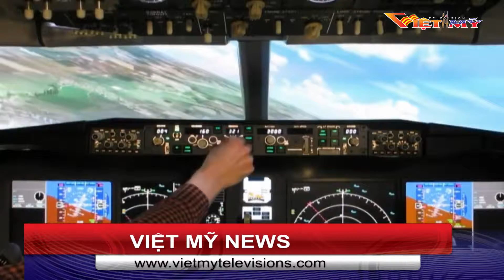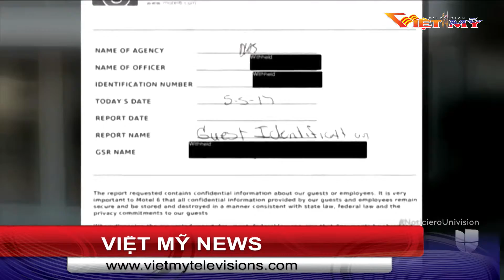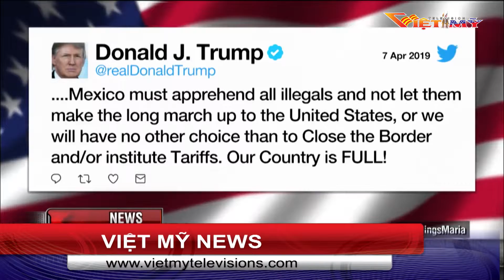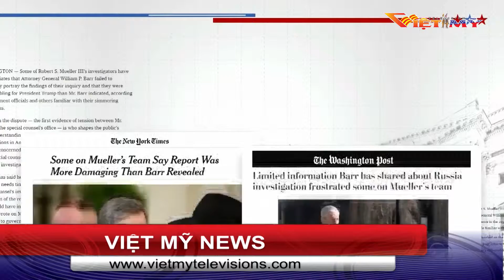VIỆT MỸ TV TIN TRONG NGÀY 4 8 19 P2